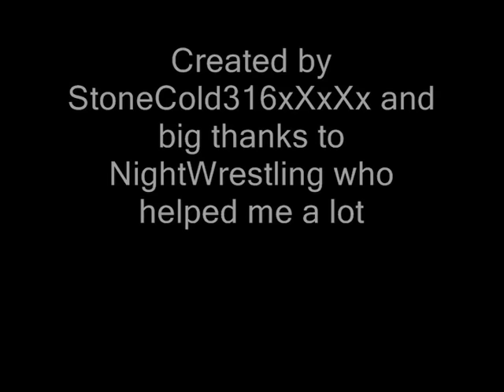TOP 100 FINISHERS IN WWE